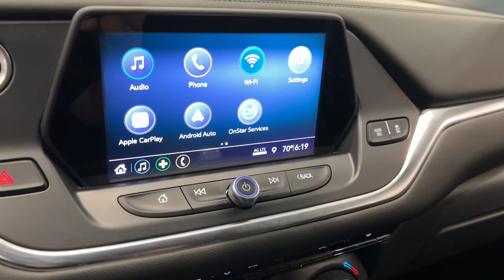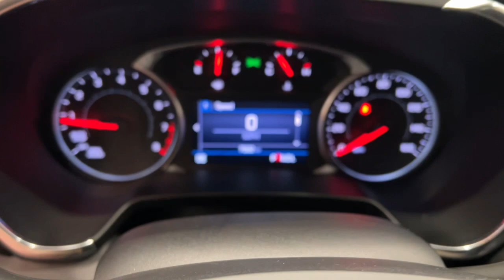2019 Chevrolet Blazer Wilmington, New Castle, Newark, Hockessin, Claymont, DE 220498A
Black Used 2019 Chevrolet Blazer available in Wilmington, Delaware. Servicing the New castle, Newark, Hockessin, Claymont, DE area.

Diver Chevrolet
2101 Pennsylvania Ave

Recent Arrival! CARFAX One-Owner. Clean CARFAX. 22/27 City/Highway MPG Odometer is 17105 miles below market average! Priced below KBB Fair Purchase Price!Chevrolet Certified Pre-Owned Details:* Transferable Warranty* Warranty Deductible: $0* Limited Warranty: 12 Month/12,000 Mile (whichever comes first) from certified purchase date* Powertrain Limited Warranty: 72 Month/100,000 Mile (whichever comes first) from original in-service date* Vehicle History* 24 months/24,000 miles (whichever comes first) CPO Scheduled Maintenance Plan and 3 days/150 miles (whichever comes first) Vehicle Exchange Program. SiriusXM 3-month trial subscription.* Roadside Assistance* 172 Point InspectionDiver shoppers come from all over the region, not just Delaware. We have dedicated, long-time customers from all over the Delaware Valley and well beyond. We recently celebrated our 100th anniversary. Please check out our fantastic reviews on websites such as Google, DealerRater.com, Cars.com and CarGuru just to name a few. As you can, see we price our vehicles consistently below our competitors. Find out for yourself why everyone loves Diver Chevrolet.Awards:* JD Power Automotive Performance, Execution and Layout (APEAL) Study